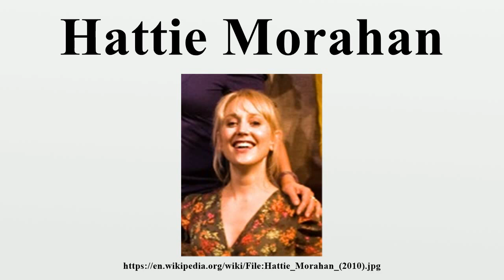Hattie Morahan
Harriet Jane "Hattie" Morahan (born 1978) is an English television, film, and stage actress.Her notable roles include Alice in The Bletchley Circle, Gale Benson in The Bank Job (2008) and Ann in Mr.

Image-Copyright-Info
Author-Info:   jamie.minoprio

Image-Copyright-Info